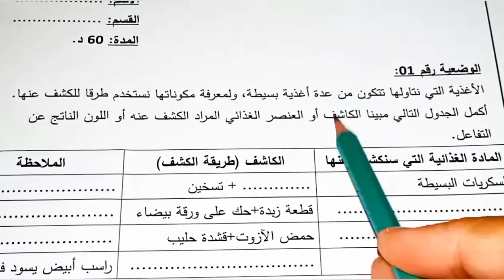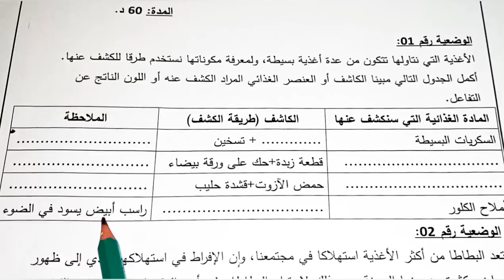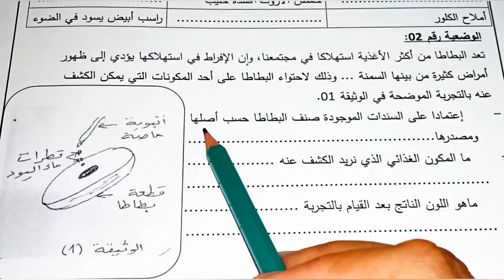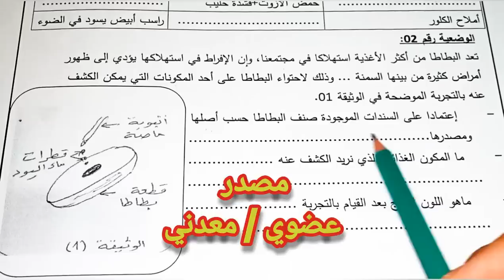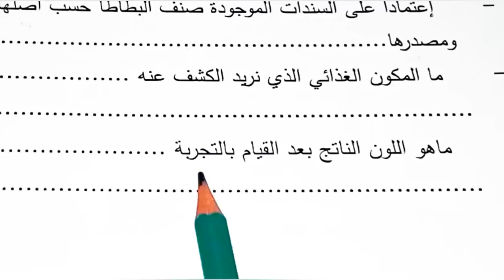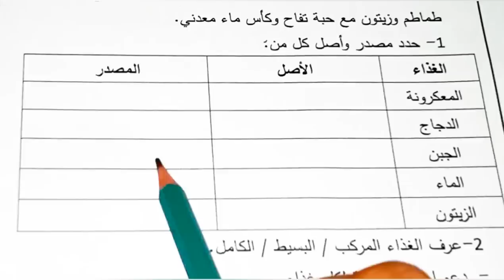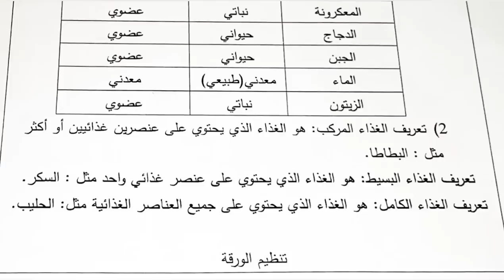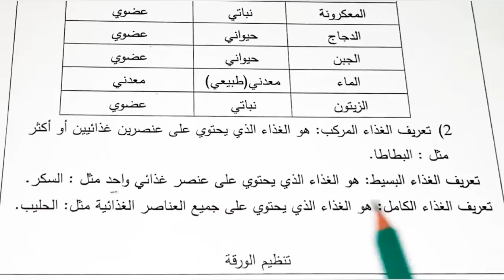الفرض الاول في العلوم الطبيعية السنة الاولى متوسط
انواع الاغذية واصلها ومصدرها جميع الوضعيات